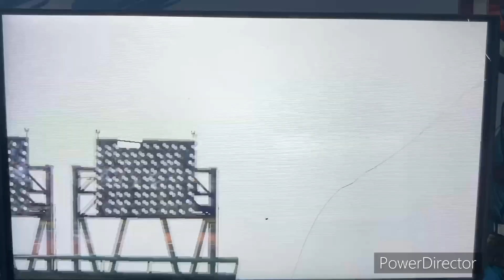MLB The Show 23 MLB 2023 Season - Baltimore Orioles @ San Diego Padres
Welcome to Baseball in San Diego!! Today’s game features the Baltimore Orioles take on the San Diego Padres at Petco Park in San Diego, California!!